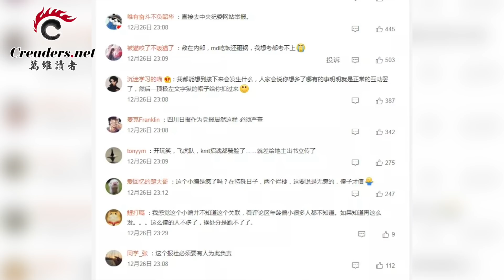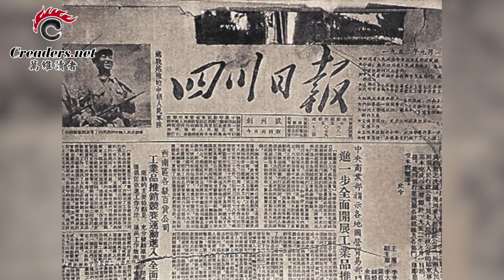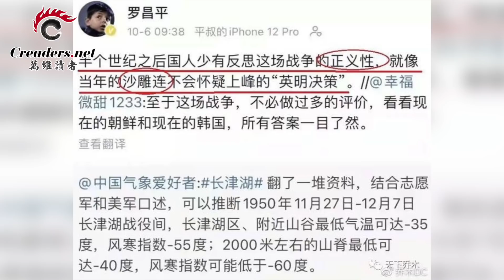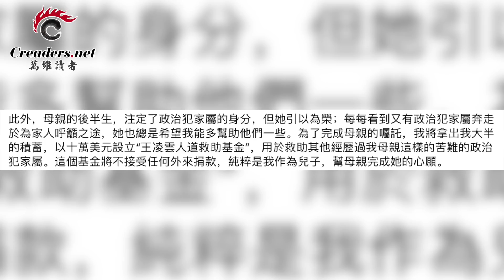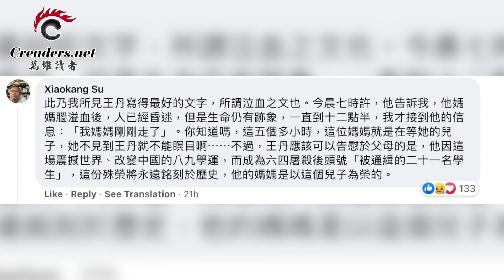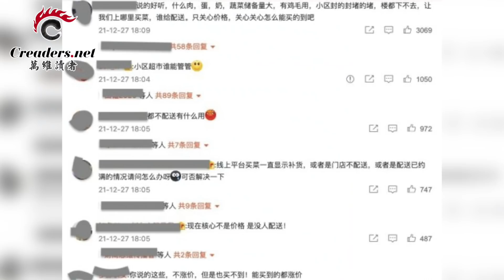“蛋炒饭”成禁忌词 四川日报遭狠批；王丹泣告母亲离世 称与中共血海深仇；美俄安全会谈元月举行 两方各有盘算（《万维读报》 20211228-1 BAJJ）